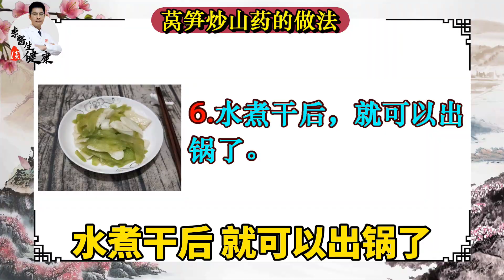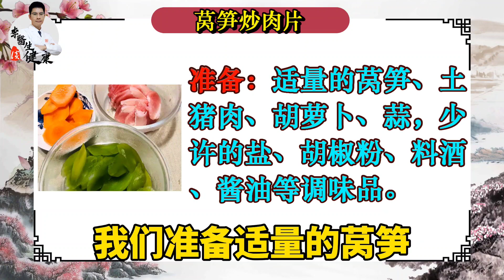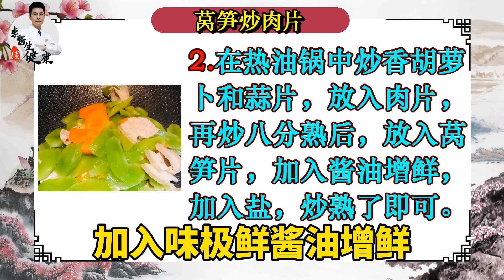春天这菜敞开吃，4个好处与你“结缘”！降血压降血糖缓解便秘！丨李医生谈健康【中医养生】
春天这菜敞开吃，一段时间后，4个好处可能与你“结缘”！丨李医生谈健康【中医养生】